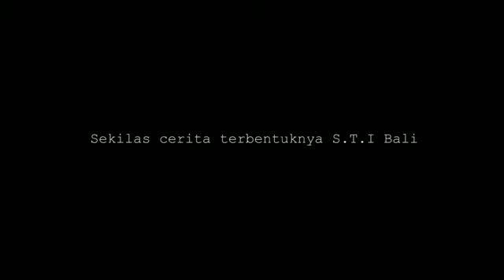Cerita singkat Agung Asep STI Bali ..waaooo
Apel Studio